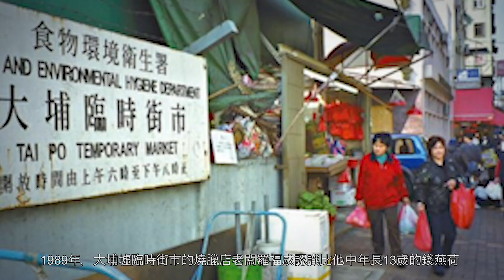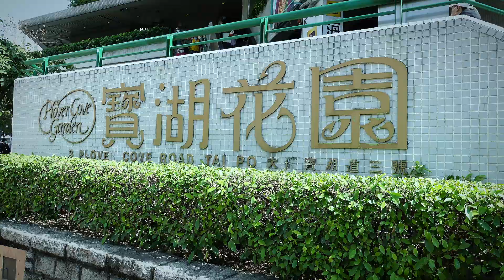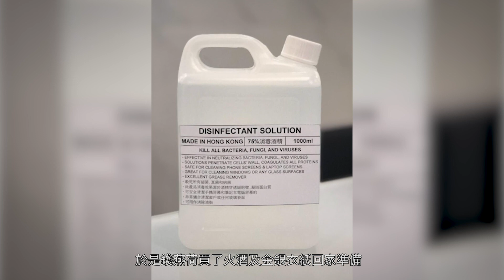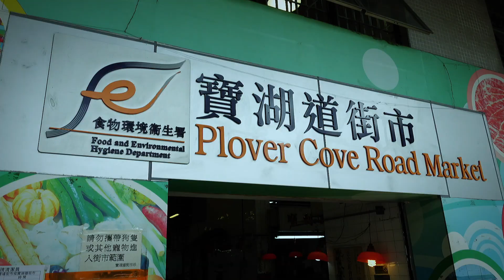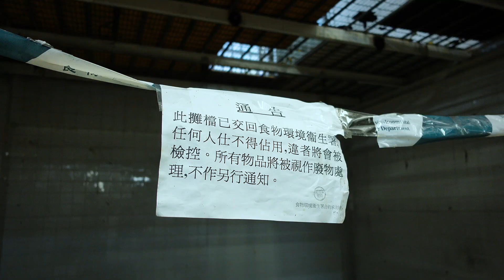【大埔情婦將正室炸屍再斬件 ❗️最後只判6年 ❗️】香港奇案︱Miss Asia Vlog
喺1993年大埔，發生過一單令人毛骨悚然嘅殺人案件.
但兇手只係判監6年？😱
我哋亞姐將會擔任主持，為大家解構來龍去脈，以及不為人知嘅細節！

打開埋鐘仔🛎容易收睇😘

拍攝︱剪接︱後期：Kitson， 龍龍，米糕
Special Thanks：Emily Lau @Glamzor Makeup